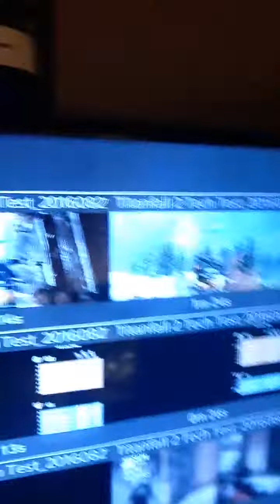No Video Gaming Today